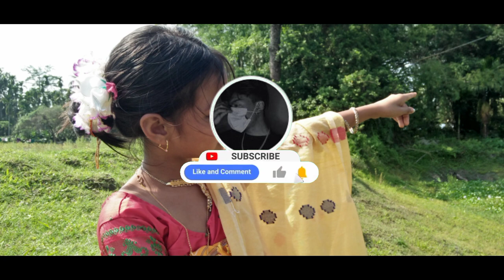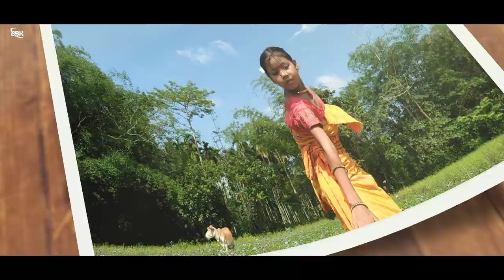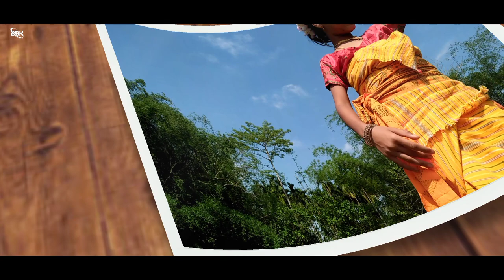Bwisagi sikhla bodo song ll Bwisagi sikhla cover dance ll Bwisagi sikhla bodo cover dance#trending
bwisagi sikhla bodo song
bwisagi sikhla cover dance
bwisagi sikhla bodo cover dance
bwisagu song
bwisagi sikhla bodo video
bwisagi rwirub sandungjwng
bwisagi sikhla bodo dance
bwisagu bodo song
bwisagi kungri
bwisagi rangaraju
new bodo cover dance 2022
new bodo cover dance
new bodo cover dance 2023
new bodo cover video
new bodo cover song
new bodo cover video 2022
new bodo cover song 2022
new bodo cover dance video
new bodo cover song 2023
new bodo cover video 2023